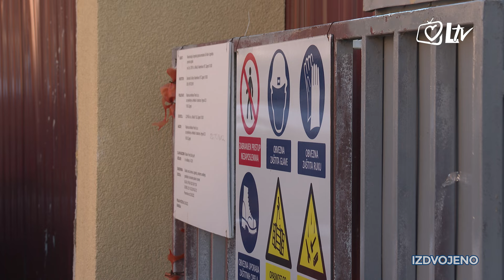Pregled dana - Proslavljena svetkovina sv. Klare kod klarisa u Mikulićima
Sestre klarise na zagrebačkim Mikulićima, svečano su proslavile blagdan svoje utemeljiteljice svete Klare Asiške. Misno slavlje predslavio je provincijal franjevaca konventualaca fra Miljenko Hontić, OFMConv.